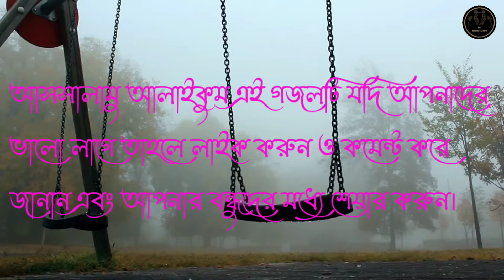এই মিছে দুনিয়ায় তুমি থাকবা কতদিন l Eai Miche Duniyai Tumi Thakba Koto Din l নতুন বাংলা গজল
Assalamu Alaikum,
I hope you are all well. Stay with us to get your favorite Islamic videos.